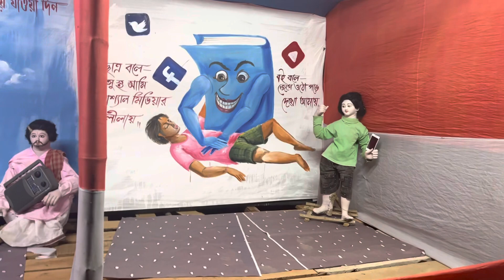@ Holy special ￼@ 🎉🎉🎉🎉🎉🎉❤️❤️🙏🙏🙏🙏happy holy to all of you ❤️❤️